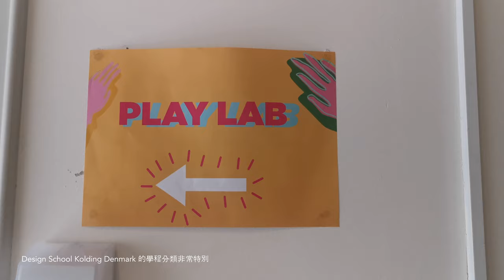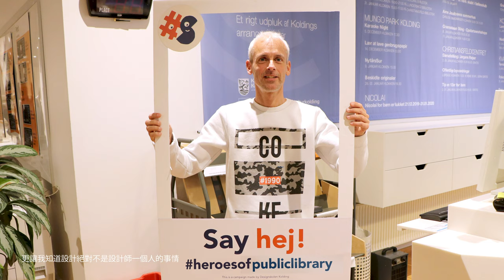視覺傳達設計組｜丹麥 Design School Kolding｜劉家欣